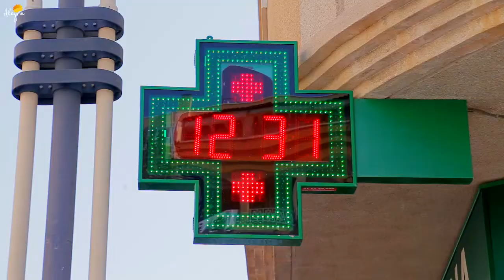Погода в Торревьехе. Сентябрь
Погода в Торревьехе в сентябре позволяет купаться в море, загорать и по полной наслаждаться жизнью. Солнце уже не печет и можно с удовольствием принимать солнечные ванны. Для многих погода в Торревьехе стала причиной переезда на постоянное место жительства. А ведь здорово же, когда где-то идут дожди и температура воздуха около 15 градусов, купаться в море и гулять по набережной в летней одежде.
Так что осталось дело за малым! Выбрать себе апартаменты или виллу на солнечном побережье Коста Бланка

- недвижимость от 26.000€, аренда от 17€ в сутки
- наши новостройки, которыми мы ОЧЕНЬ гордимся! ⤴ Посмотрите сами!
- первый инфорпортал Торревьехи на русском языке

Задавайте ваши вопросы о жизни или недвижимости в Испании и мы ответим на них в течение 24 часов.

На самые интересные вопросы мы ответим в наших ближайших видео. Также предлагайте идеи для наших новых видеосюжетов, самые интересные из них станут темой для наших новых виодеороликов!

Каждый день мы делимся полезной и интересной информацией об Испании!